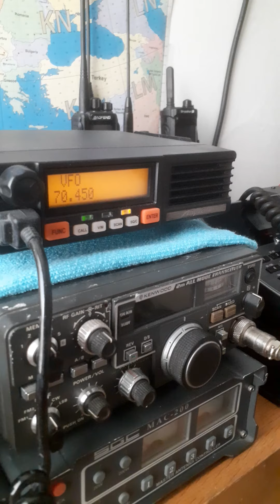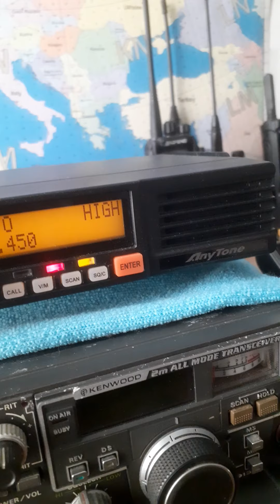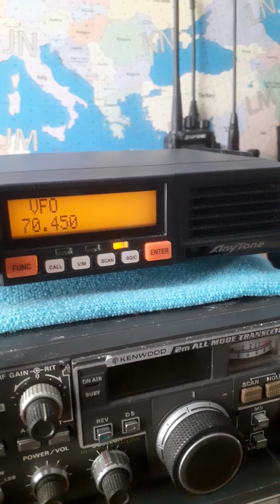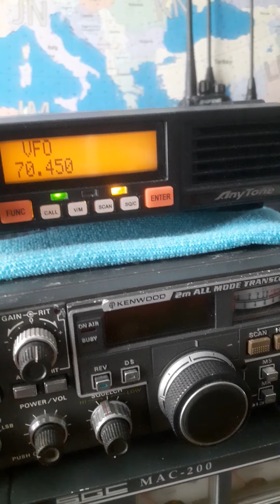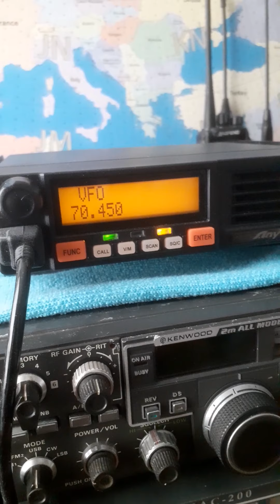QSO With GM0CSN/P ROBERT On 4m